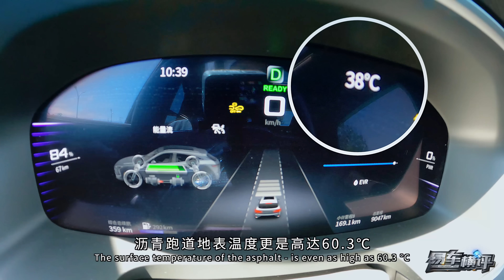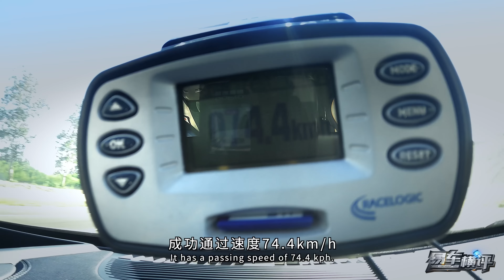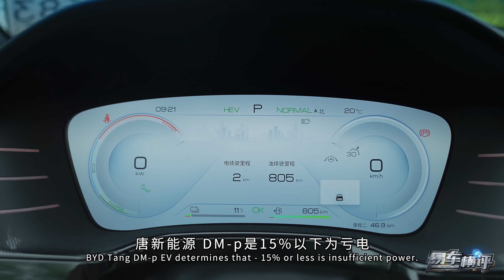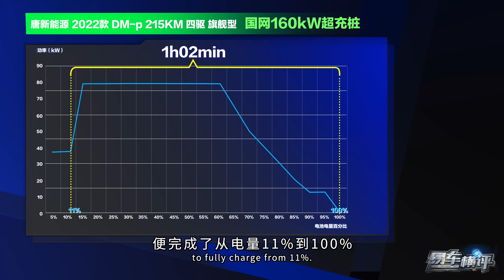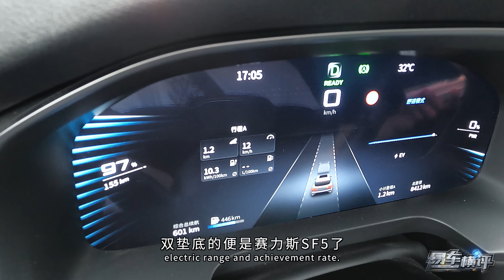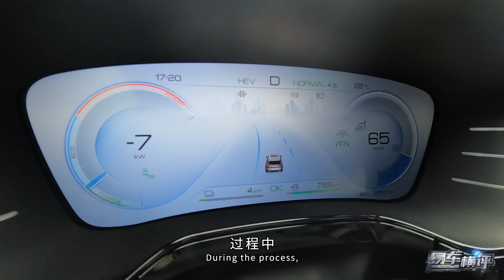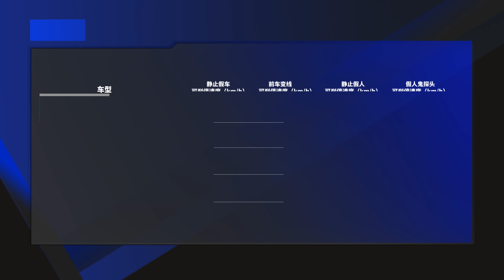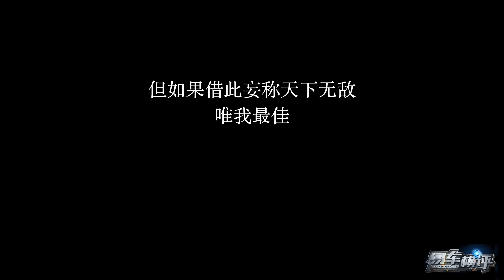唐DM-p、问界M5、摩卡插混版横评！居然有人挂不上挡？Who's the Best Hybrid SUV? BYD Tang DM-p, AITO M5, or Wey Mocha DHT-PHEV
千呼万唤的30万级混动SUV最强之战终于打响了，该级别三大热门流量选手——焕然一新的比亚迪唐DM-p、华为赋能的问界M5和扬言全面领先增程式混动的魏牌摩卡DHT-PHEV性能版将为我们带来三大话题：一、问界M5究竟只是赛力斯SF5的换壳还是从车机生态到机械调校上的改天换地？二、增程式混动真的落后于插电式混动吗？三、谁是该级别综合实力的最强王者？干货满满+意外不断，看就完了！
This is a test, no, a match for the slogan as "the best hybrid SUV in the 300,000-400,000 yuan range". Now, here are three questions. Are AITO M5 and SERES SF5 the same internally? Do EREVs always lag behind PHEVs? Which of these three candidates will win? The fresh new BYD Tang DM-p, Huawei-endorsed AITO M5, or Wey Mocha DHT-PHEV... All the answers are in the video.